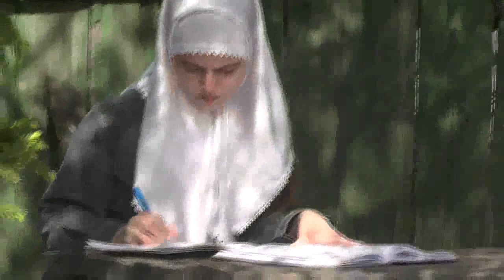Перед вечерней. 18. 05. 2019